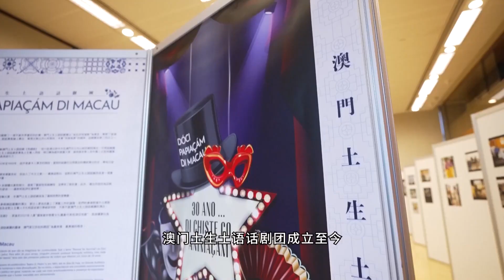「藝術範」的澳門又雙叒「圈粉」了！華燈初上，好戲正式上演！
澳門文化中心，近日有一場備受期待的話劇準備上演。這次演出的是澳門本地特有的土生土語話劇，劇團的各單位正在進行最後一次緊張的彩排。澳門土生土語話劇團成立至今已經三十年，劇團成員們都是利用業余的時間參與排練和演出。趁著公演前的時間，《駱駱聲》拜訪了澳門土生土語話劇團的創始人及團長飛文基先生，一起了解一下什麼是土生土語話劇。
華燈初上，觀眾們陸續入座，好戲正式上演。土生土語話劇有著西式「雜誌話劇」的特質，疊加輕歌劇的表演形式，這種詼諧幽默的劇種接地氣、通俗近人。今天這出戲叫做《砂煲罌罉嘉年華》，演繹的是澳門一個尋常街區裏面，居民齊心合力構思和排練文藝節目參與澳門嘉年華表演的故事。